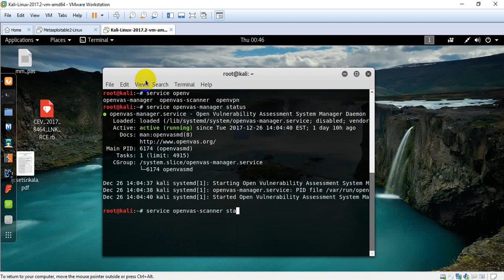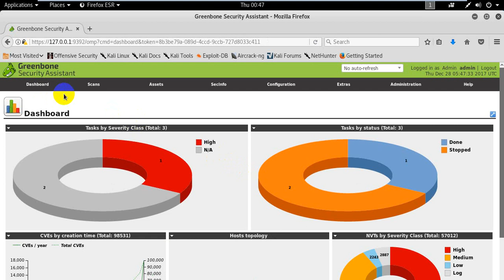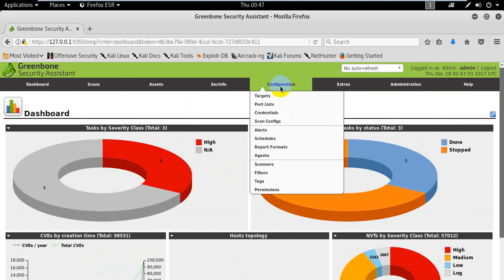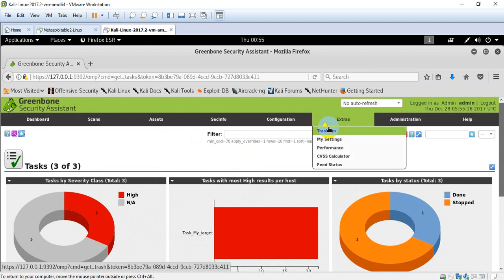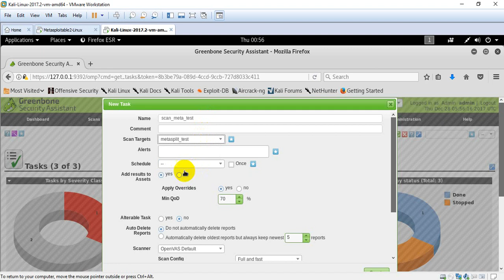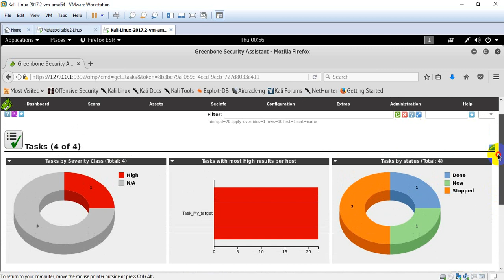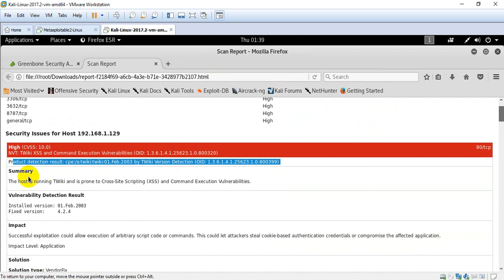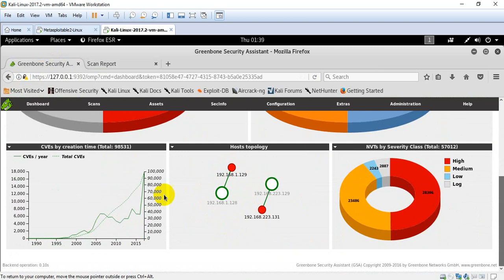OpenVas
business men
The largest companies
More money
Free business
Huge money
Million dollars
$ 10 million
Many profit
monthly income
Permanent work
Not to lose
Business women
Business anomalies
Pornography
Porn huge work
gain money

Columbia University
University of Michigan
Oxford University
Daffodil university
Stanford University

business men
The largest companies
More money
Free business
Huge money
Million dollars
$ 10 million
Many profit
monthly income
Permanent work
Not to lose
Business women
Business anomalies
Pornography
Porn huge work
gain money

Columbia University
University of Michigan
Oxford University
Daffodil university
Stanford University
Ladies
Lawyers
Degree
Companies
Companies
VOIP
Insurance
Health
Stock
Trading